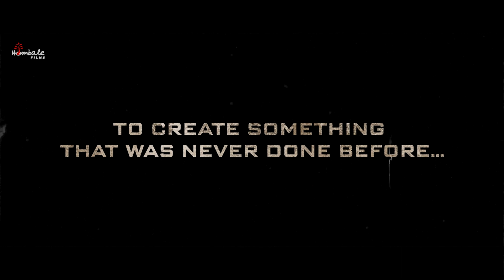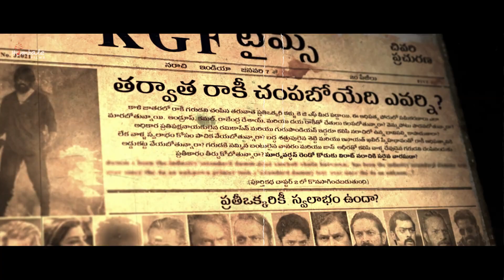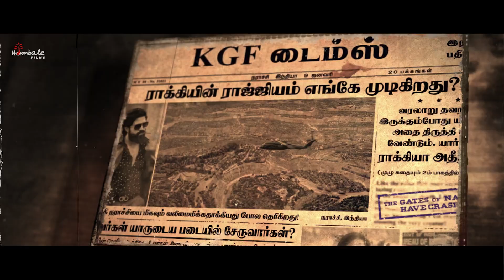3 Years Of KGF Chapter 1 | Special Cut | Yash, SrinidhiShetty | Prashanth Neel | Homable Films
We still hear the whistles & screams echoing around us. We are
indebted to all the fans who have embraced the movie as their
own. This passion gives us renewed excitement & fuels our drive to
present to you all KGFChapter2 on Apr 14th 2022.
/Qah9sSIXJqk
Starring: Yash, Srinidhi Shetty, Ayyapa, B Suresh, Srinivas Murthy,
Archana Jois, Roopa Rayappa, Master Anmol, Ananth Nag, Malavika,
Achut Kumar, Naga Bharana, Dinesh Mangalur, Harish roi, Ninasam
Ashwath, introducing Avinash, Ram, Lucky, Vinay
Written & Directed by: Prashanth Neel
Produced by: Vijay Kiragandur
Studio: Hombale Films
Executive Producer: Karthik, K. V Rama Rao
Director of Photography : Bhuvan Gowda
Music, Background, Sound design by: Ravi Basrur
Art Director : Shivakumar
Editor : Shrikanth
Sound Effects : V.G.Rajen
Dialogues : Chandra Mouli. M, Vinay Shivagange
Co Director : Abhi, B.Thimme Gowda
Costume Designer : Yogi G Raj, Sania Sardhariya
Costumer: Ganesh, Narayan
Digital Partner: Silly Monks, KRG Connects
Digital Media PR: Prasad Bhimanadham
PRO: Venkatesh (Kannada) and Suresh Kondeti (Telugu)
Telugu Presented by Sai Korrapati (Vaaraahi Chalana Chitram)3Years OfKGF
Listen ad-free with YouTube Premium
Song
HO JAANE DO AAR PAAR
Artist
ANANYA BHAT,MOHAN
KRISHNA, SANTHOSH VENKY,RENJITH
UNNI,BALRAJ JAGADEESH
KUMAR,DEEPESH A K,H.S SRINIVASA
MURTHY,VIJAY URS,ABHISHEK CHAITHRA
SOMAN,CHETHAN NAIK,MADHWESH
BHARADWAJ
Album
Licensed to YouTube Tseries Music (on behalf of T-Series);
by
LatinAutorPerf, TSeries Publishing, UMPG